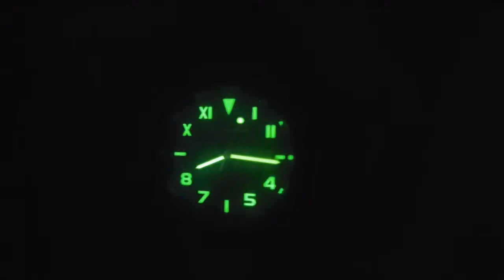Watch Talk | Collecting Watches In 2024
What's the meaning behind your collection? YouTube has miles of stories about savy watch collectors,  upcoming watches and even the best way to hate certain watches.  Well, let's dive in and talk about it!